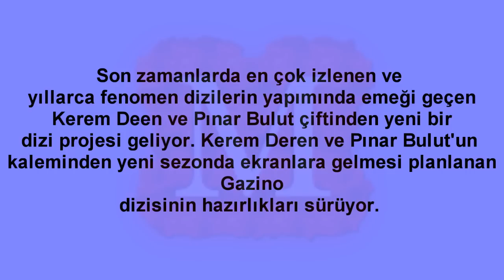Gazino Dizi Oyuncuları ve Konusu(Yeni Dizi)